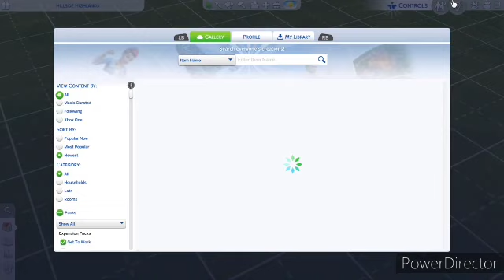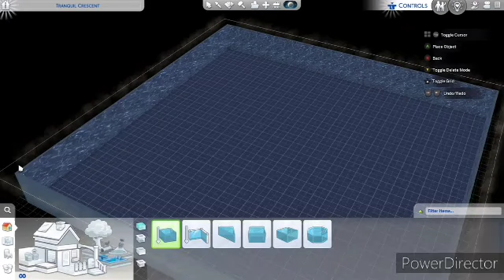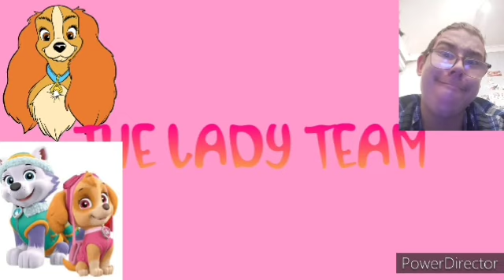ALL MY RECENT GAMEPLAY COMPILATION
SINCERELY
THE LADY TEAM